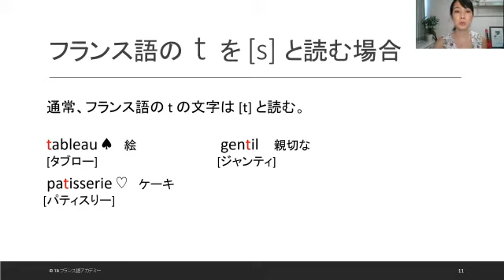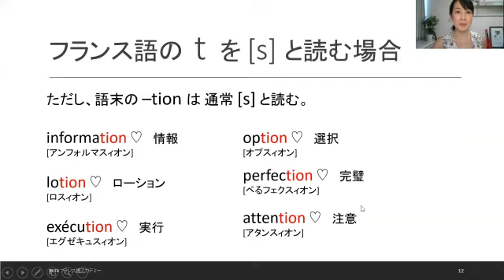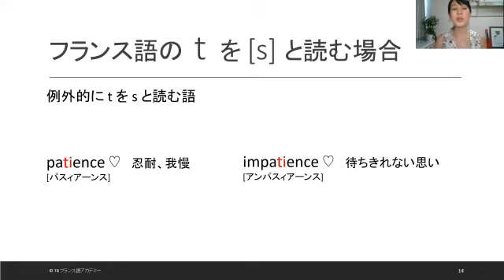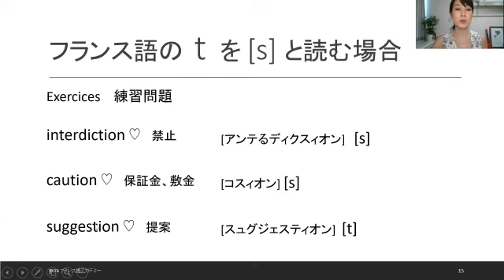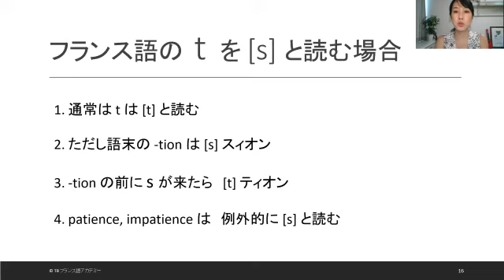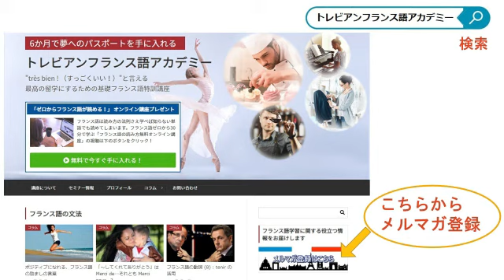フランス語の発音: T を[s]と読む場合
【フランス語お役立ち情報を毎日お送りします！メルマガ登録はこちら】

【ラジオ・トレビア～ンな毎日】 フランス語会話でよく使う短いフレーズを フランス人の Mathieu と紹介